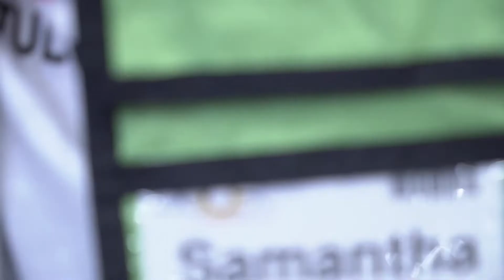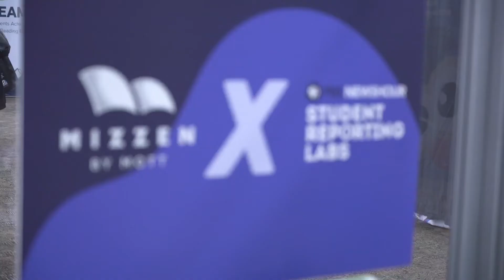The importance of youth storytelling | SRL x MIZZEN BY MOTT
Student Reporting Labs leads conversations about youth voice, video production and storytelling at the 2022 BOOST Conference in Palm Springs. They joined Mizzen by Mott to interview attendees about how media-making and great stories are key to engaging students in after-school programming, as well as stakeholders, families and local communities.